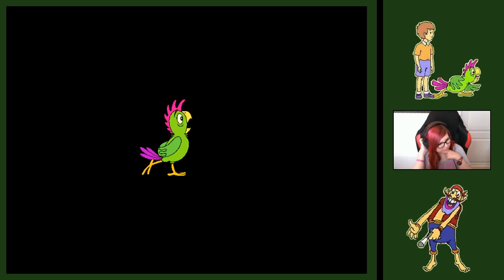Witamy w dżungli - Adaś i Pirat Barnaba #1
Zły pirat porwał małe zwierzątka i więzi je w swej kryjówce w dżungli. Czy Adasiowi uda się go powstrzymać?

➤Adres skrytki:
Karolina Wilanoska
51-121 Wrocław
Skr. pocztowa 11-003
z dopiskiem "MissKremówka"